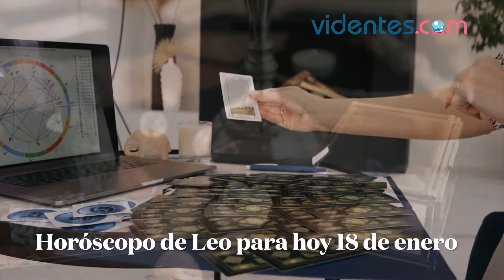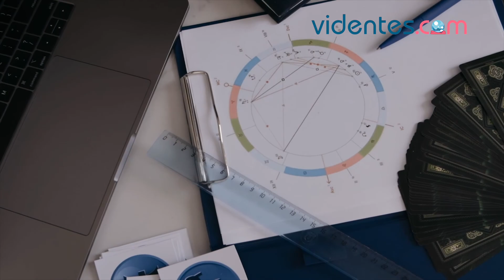HORÓSCOPO DIARIO ☀️🥰💫 LEO ♌️ MARTES, 18 DE ENERO DE 2022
Horóscopo de hoy, martes 18 de Enero de 2022. El horóscopo para hoy: descubre tu futuro gracias a mi horóscopo diario para ti.